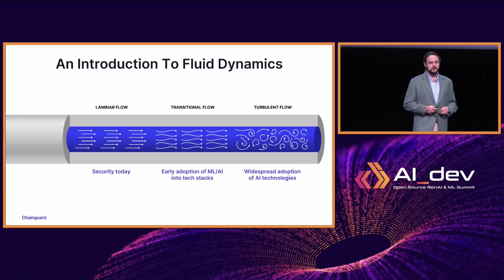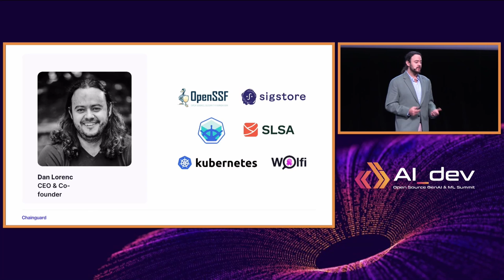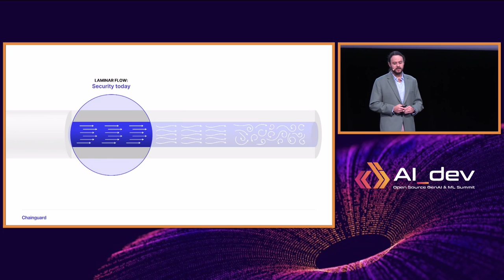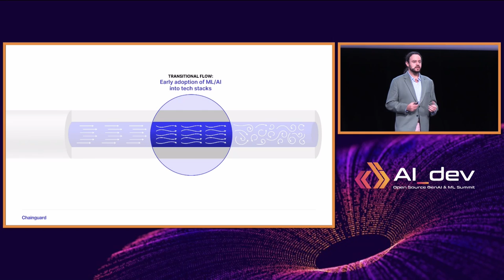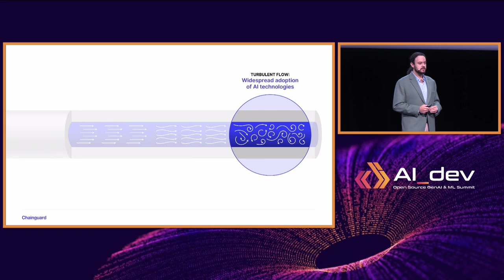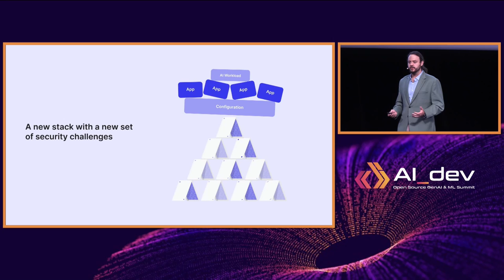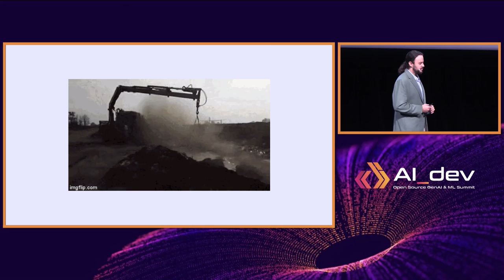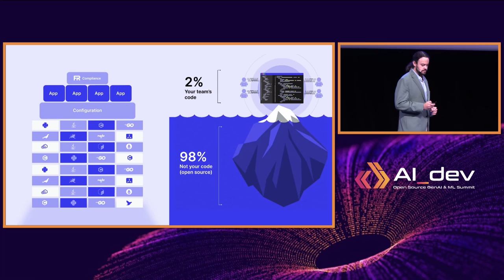Keynote: Navigating Turbulent Waters of AI: Building a Secure and Safe Foundation - Dan Lorenc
Keynote: Navigating Turbulent Waters of AI: Building a Secure and Safe Foundation - Dan Lorenc, Founder & Chief Executive Officer, Chainguard, Inc.

As generative AI revolutionizes software development, organizations face the challenge of integrating these powerful tools without compromising security. This presentation explores the critical importance of establishing a secure and safe foundation before incorporating AI into your software build process. Using some analogies from fluid dynamics, we compare today’s predictable and well-understood security landscape—akin to laminar flow—with the chaotic and unpredictable environment—turbulent flow—that the rise of generative AI introduces.
Generative AI increases the volume and complexity of code, creating more opportunities for errors, bugs, and security vulnerabilities. Traditional security measures may no longer suffice in this new landscape, where attackers can exploit vulnerabilities faster than defenders can respond.
What is happening today with Gen AI really echoes what happened when OSS took off. Everyone is racing to adopt and use this new technology to scale their work and become more effective and efficient - - but they are overlooking the security of this new technology. It is untested in many ways and hasn’t gone through the rigorous security review it should before countless organizations are deploying these new AI APIs into their production environments. We can learn our lesson this time around and adopt AI with a security first mindset.
By understanding where we came from and where we are looking to go, organizations can harness the power of AI while ensuring their systems remain secure and resilient.
Join Dan Lorenc, Co Founder and CEO of Chainguard to learn how to navigate the turbulent waters of generative AI and build a secure foundation that safeguards your development process and protects against emerging threats.